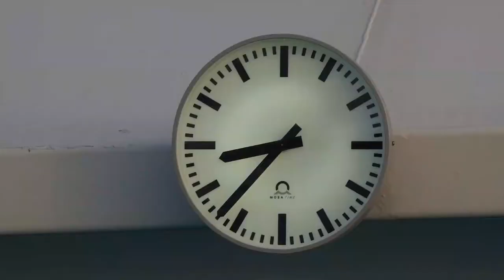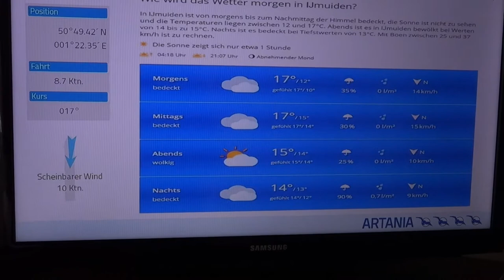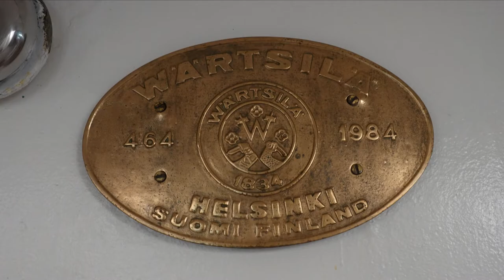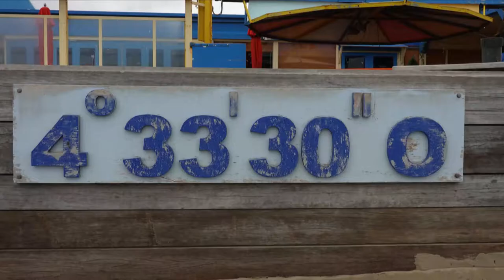Von der Adria bis zur Nordsee - 2 Teil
Im 2. Teil zeige ich Bilder ab der Straße von Gibraltar nach Lissabon, Vigo, Montoir de Bretagne, Guernsey, Ijmuiden nach Bremerhaven.